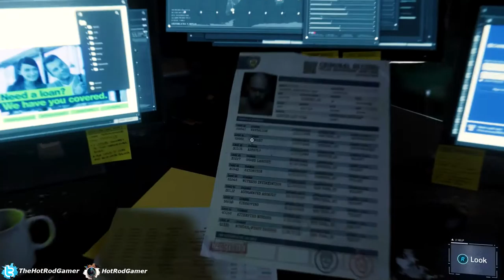Marvel's Spider-Man - Episode 12 - Scorpion (No Commentary)